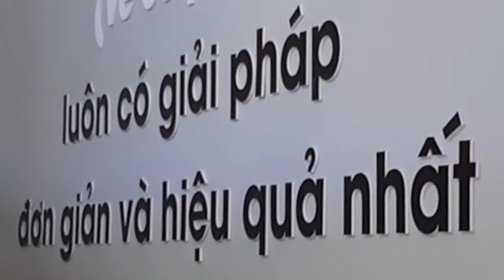VLOG 67: MẮT CÚ AIRBLADE125 LẠI BỊ XÒE - 5 LÝ DO MÌNH CHỌN MUA MOTO KTM DUKE 390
🍀 VLOG 67: TÌNH TRẠNG MẮT CÚ AIRBLADE125 hậu tai nạn
📸 Camera : Samsung Galaxy A7 2018 / Gopro Hero 4
🏍 Phương tiện : Airblade 2015 / Ktm Duke390 / Super Dream II
🖥 Phần mềm edit : Camtasia 9
🍀Cho mình biết bạn nghĩ gì về vlog này nhé ! Phan Thiết có chỗ nào hay hay để đi chơi không anh em?